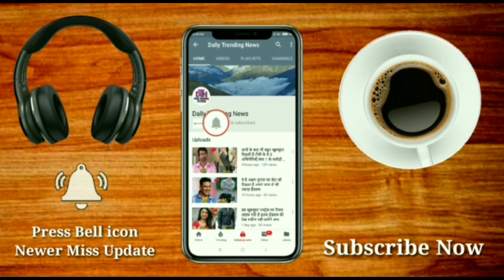अपनी पत्नियों को रानी की तरह रखते हैं टीवी के ये मशहूर अभिनेता, नंबर 4 जोड़ी ने शादी के लिए बदल धर्म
Friends, today we will talk about 4 such TV actors. Who like their wife's queen. And love him. Number 1 Rajat Tokas. Rajat Tokas played Akbar's brilliant character in the TV serial 'Jodha Akbar'. Friends, if you have also seen the Jodha Akbar serial, then definitely like this video 1. Rajat Tokas has also worked on Star Plus' famous show, Prithviraj Chauhan. Rajat married Srishti Nayyar in 2015. And they love the world very much. And keeps his wife like a queen. Number 2 Dheeraj Dhupar. One of the most handsome actors in the TV industry, Dheeraj Dhupar has earned a name in the TV world. He is currently seen in GTV's popular show 'Kundali Bhagya'. Dheeraj married TV actress Vinny Arora in the year 2016. Let us know that Dheeraj loves Vinny very much and respects him a lot. Number 3 Ravi Dubey. Ravi Dubey is a known name in TV Industries. Because he became famous with GTV serial Jamai Raja. Ravi married Sargun Mehta in the year 2013. Ravi loves Sargun immensely. And has also expressed his love in front of the media many times. Shoaib Ibrahim has recently married Shoaib IbrahimTV's famous actress Deepika Kakkar. Their marriage was in the news. Because Deepika Kakkar changed her religion to get married. Shoaib loves Deepika very much. Friends, you like these 4 couples the most. You must tell us by liking and commenting.